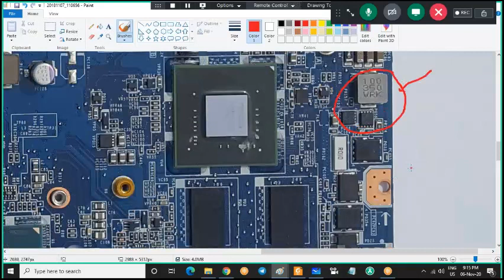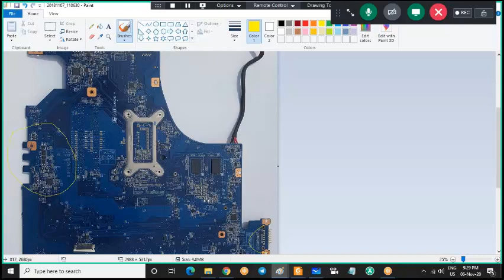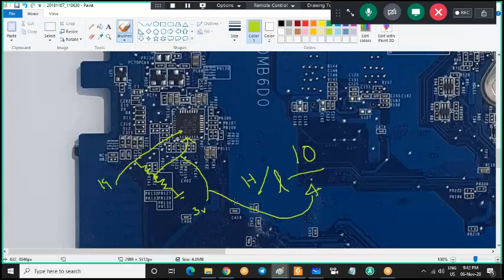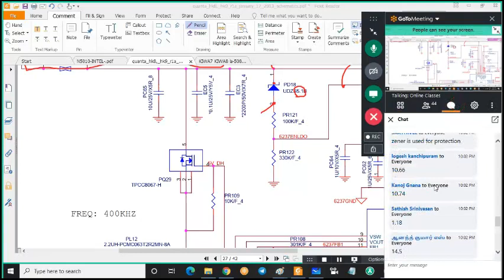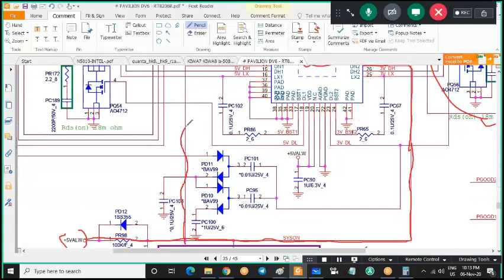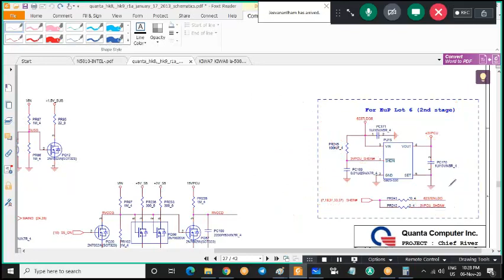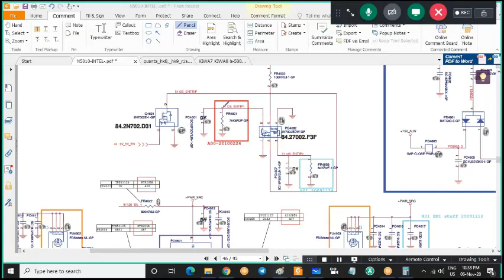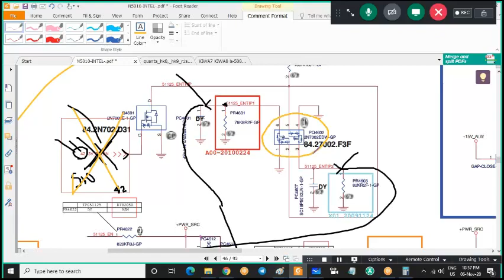RT8206B Regulator Explained